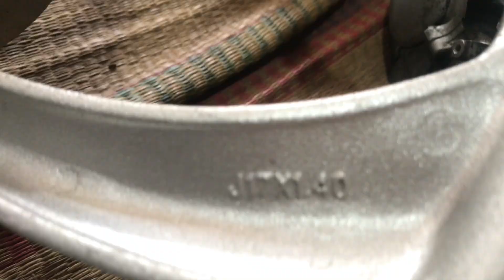Bán mâm citi Daelim giá rẻ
Mua bán xe cũ và phụ Tùng của vũ An Giang 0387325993